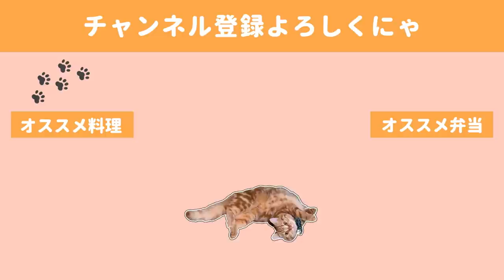頑張らない週の一週間のお弁当【bento】【簡単レシピ】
毎朝何品も作ってはいられないけど、お弁当さえ作っておけば
お財布や体にも優しいんですよね。
あと作り終えた後、達成感とともに目がさえるのも私にとっていい習慣になっているのかなと感じられます。

しかしながら今日と昨日はお米をきらしているという理由をつけておさぼりしました（*´∀｀*）

◇BGM◇
DOVA-SYNDROME様